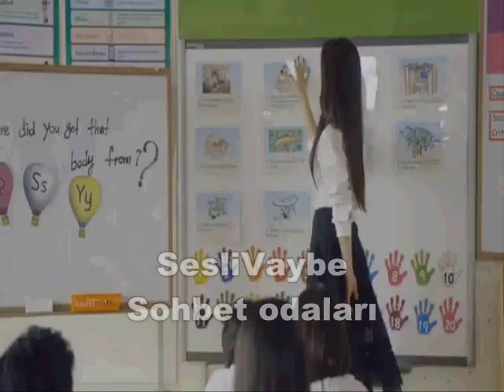SesliDivane.Voice-Divane.CoM PSY-DADDY - feat CL of 2NE1 - MV - Sesli Divane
Voice-Divane.CoM Bu Video S*E*S*L*İ*V*A*Y*B*E ve S*E*S*L*İ*F*İ*L*M*Tarafından Yüklenmiştir Sesli Divane PSY-DADDY - feat  CL of 2NE1 - MV SesliDivane.Voice-Divane.CoM.  İyi dinlemeler...